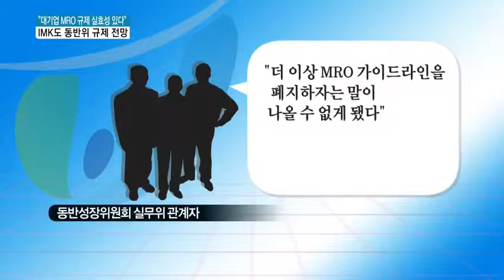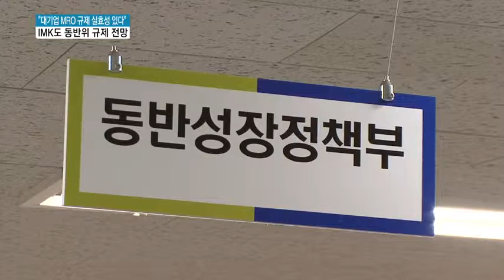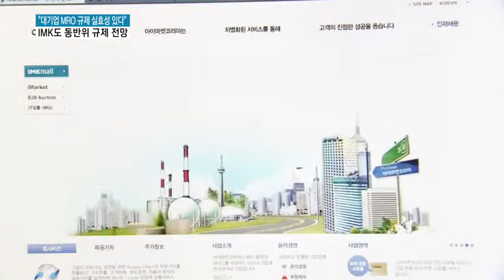[단독]대기업 MRO 규제 실효성 첫 입증...IMK도 규제 임박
[머니투데이방송 MTN 이대호 기자] '대기업 계열 MRO 업체는 대기업을 상대로만 신규영업을 해야한다'는 동반성장위원회 규제가 연장될 전망입니다. 대기업들은 실효성이 없다며 폐지를 요구해왔는데 규제의 실효성이 입증됐기 때문입니다. 이와 함께 아이마켓코리아도 규제에 포함될 가능성이 더욱 높아졌습니다. 이대호 기자가 단독보도합니다